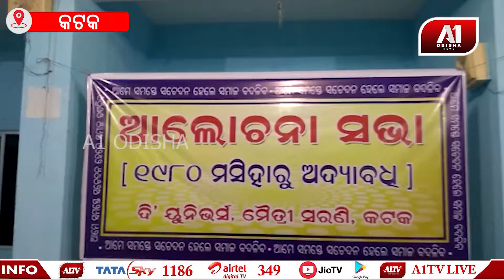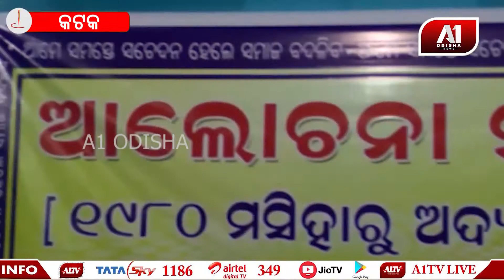ଐତିହ୍ୟ ଓ ସମୃଦ୍ଧି ର ମୂକସାକ୍ଷୀ "ବାଲିଯାତ୍ରା" | A1 ODISHA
ଐତିହ୍ୟ ଓ ସମୃଦ୍ଧି ର ମୂକସାକ୍ଷୀ "ବାଲିଯାତ୍ରା"